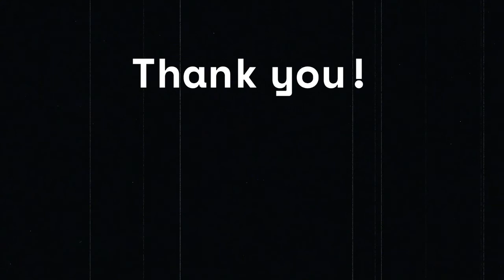Why God?: A Reflection | Essay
A theological reflection on how much of a person's worldview is directly based on what that person believes about God.